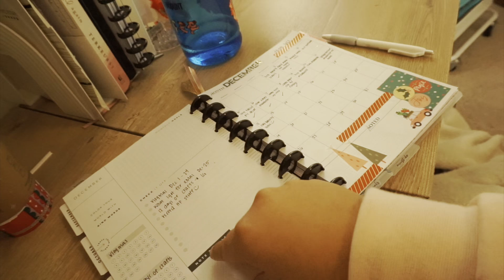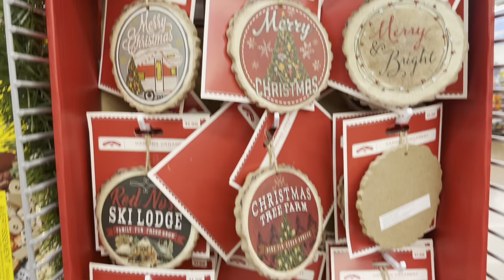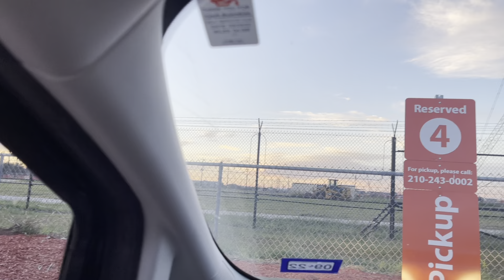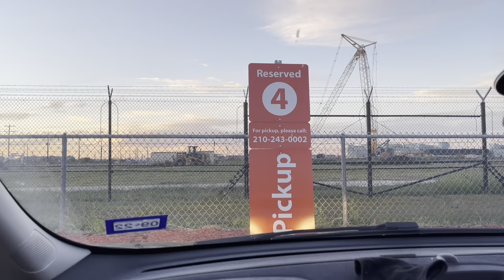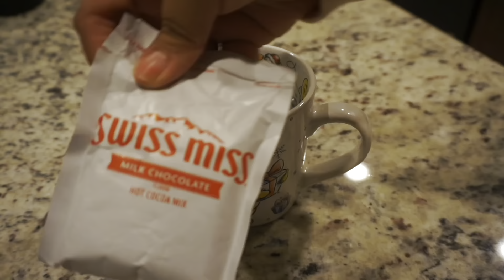VLOGMAS DAY ONE | WORK DAY + ERRANDS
Hey y’all!!

XO: Anabel